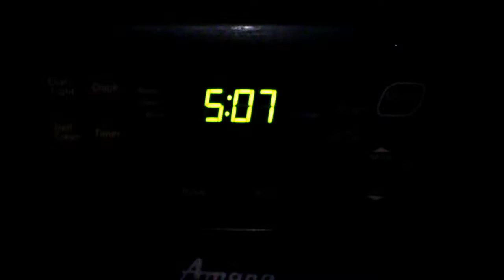VLOMAS DAY 3: A CHILLED DAY - (11/2/15)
Open me!!!

I hope you guys enjoy our crazy spanglish family. We wanted to start documenting our life so we can have them to look back on. But we also wanted to share it with the world. We are a family of 6 that live in Northern California we love being with each other.
Take Care and see you in our next vlog !